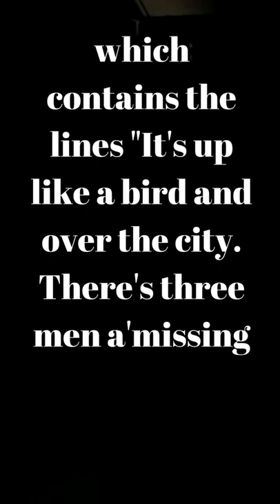How In 1973, three prisoners at Mountjoy Jail in Dublin, Ireland, made their escape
The Mountjoy helicopter escape was a daring prison break that became Republican lore and was immortalized by "The Helicopter Song," which contains the lines "It's up like a bird and over the city. There are three men a missing I heard the warder say."

On October 31, 1973, an IRA member hijacked a helicopter and forced the pilot to land in the exercise yard of Dublin's Mountjoy Jail's D Wing at 3:40 p.m., October 31, 1973. Three members of the IRA were able to escape: JB O'Hagan, Seamus Twomey, and Kevin Mallon. Another prisoner who also was in the prison was quoted as saying, "One shamefaced screw apologized to the governor and said he thought it was the new Minister for Defence (Paddy Donegan) arriving. I told him it was our Minister of Defence leaving."

The Mountjoy helicopter escape became Republican lore and was immortalized by "The Helicopter Song," which contains the lines "It's up like a bird and over the city. There are three men a missing I heard the warder say"
IRA, Irish Republican Army, Irish republicanism, ireland, history, political conflict, ira h-block veterans association, ira prisoners escape, the helicopter song